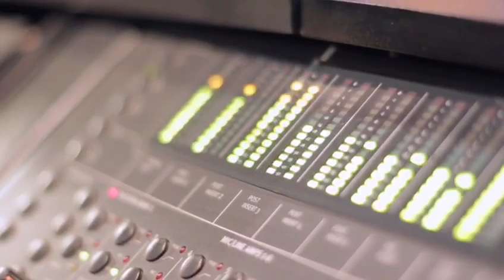تجهيز اعمال فنية جديدة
توزيع موسيقي وتسجيل اعمال فنية جديدة#ياسر_صلاح هندسة_صوتية توزيع_موسيقي الكويت مصر kuwait music_producer studio studio_recording sound_engginer mixing mastering #